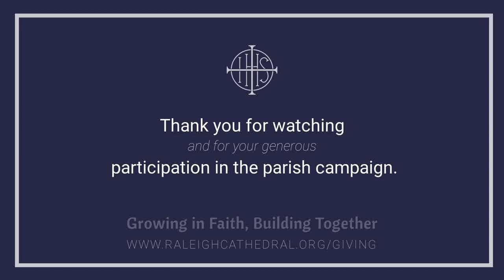Building Together: Youth Ministry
Staff Member Elizabeth Bass, her CORE Team, Marco Longo and Whitney Howe, and teen leader, Lisa Napier, share how the parish center will help the Youth Ministry Family that has been growing in our parish will thrive even more with your support of our dedicated space within the parish center.

Thank you to Ben McKee for editing and producing this video.